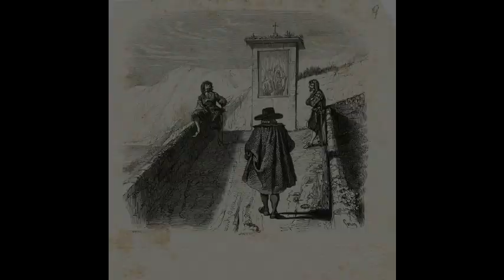Ennio Morricone - Addio Monti [versione originale] (1989)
Addio Monti di Ennio Morricone in una versione originale del 1989. Qui arricchita con alcune delle illustrazioni di Francesco Gonin per il capolavoro italiano "I Promessi Sposi".

Questo video vuole essere un omaggio sia al maestro Morricone che all'opera di Manzoni; un romanzo che ho apprezzato molto.